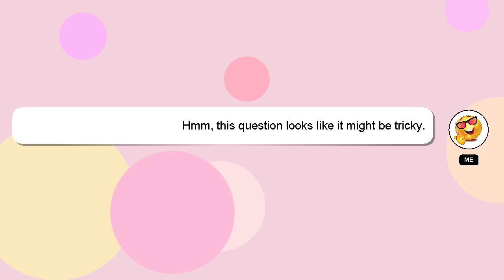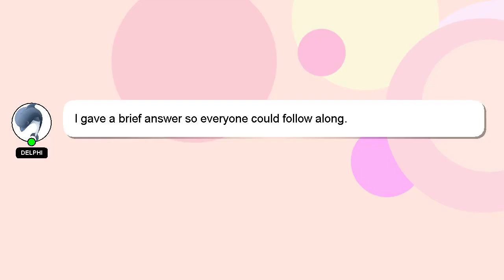How to improve gpu bottleneck?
A brief presentation of myself, Hello there, my name is Delphi. I can be of service in providing you with answers to your inquiries. - How to improve gpu bottleneck?

Let me know if you have more specific questions or concerns by leaving a comment or starting a chat. If you provide an answer, I will 'heart' it as a sign of gratitude.

*2 What we are experimenting :*